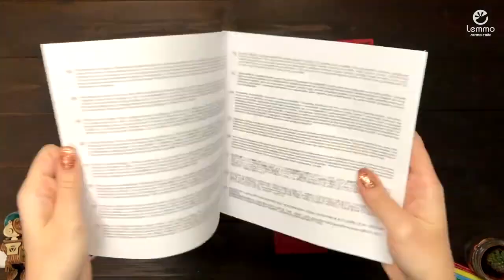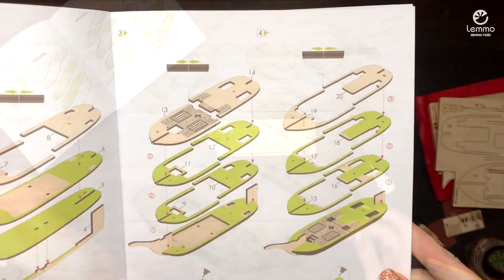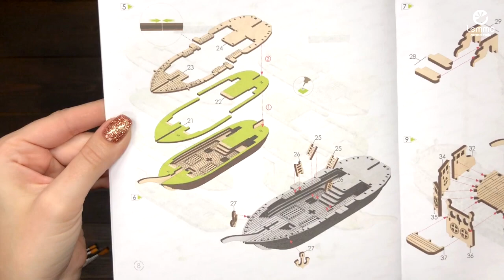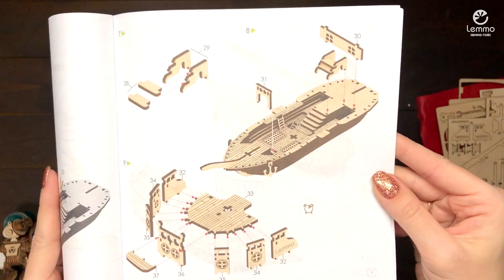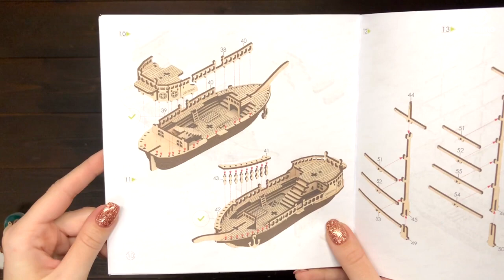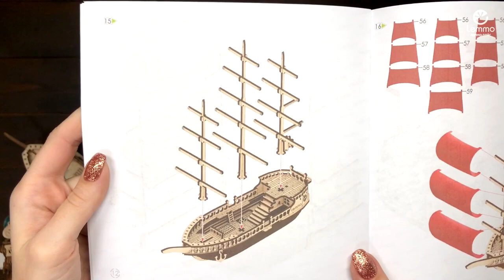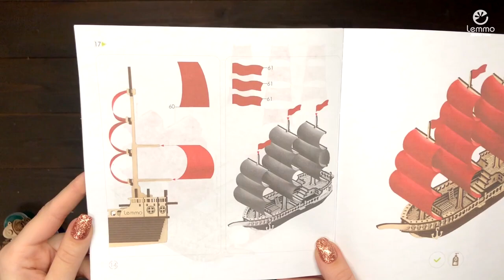Видеоинструкция по сборке Корабля "Ламар" от Lemmo (ver.2)